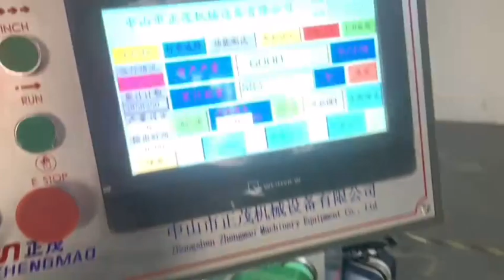Window Patching Machine for Corner Cutting